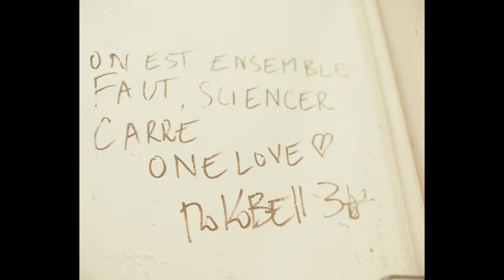James BKS - Waiting for the Wolves (episode 3)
I see this career as a Marathon, and before the finish line picture, I'd like to share a few stages of this journey with you. Each project reflects a part of me, my inspirations and above all the strength you give me every day.
Waiting for the wolves is a window into my world. Let's take some time to get to know each other before the next album ?

Cette carrière je la vois comme un Marathon et avant la photo de la ligne d’arrivée, j’aimerais vous partager quelques étapes de cette course. Chaque projet reflète une partie de moi, mes inspirations et surtout la force que vous me donnez chaque jour.
Waiting for the wolves est une fenêtre vers mon univers. Et si nous prenions le temps de faire connaissance avant le prochain album ?

Concept by Steven Bridge & Benedito Joâo Pedro
Directed and editing by MZB production